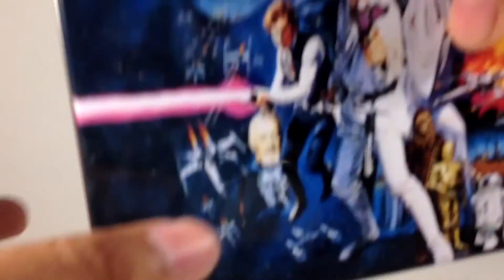500 Subs Star Wars Giveaway/Contest (Contest Has Ended)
Contest is now over

Rules
2. State that you want to enter in the comments for 1 entry
3. Video Response for 2 entries
    Answer the following questions:
    (1) Would you rather be stranded on Tatooine on the hottest day or Hoth on the     coldest day? Why?
    (2) Would you rather kiss Sy Snootles or give Jabba a neck massage? Why?
    (3) If you were an alien species in the Star Wars universe, what would you be and why?   (Non Human)
    (4) Do you prefer helmet on or helmet off?
    (5) Who is the hottest Star Wars character?
    (6) If you could spend a day with any Star Wars character, who would you spend it with and what would you do with said character?
    (7) You are stuck in an elevator. Who would you rather be stuck with? Jar Jar or Boss Nass? Why?
    (8) What would be your Star Wars name?
4. A seperate prize will be given to my favorite video response.

Have fun!